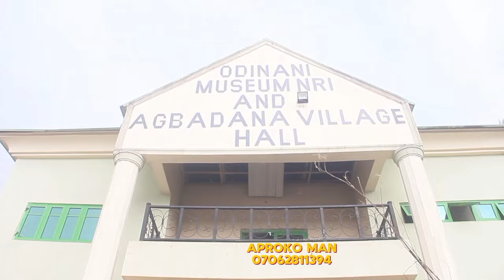2024 Ijo Agwu of Ancient Nri Kingdom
Breakdown of the highlight of the  IJO FESTIVAL